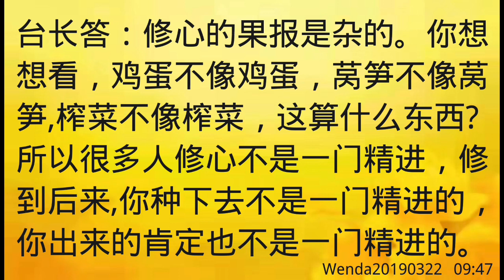卢台长开示：梦中提示在杂修Wenda20190322 09:47